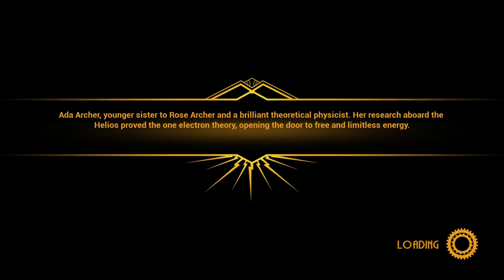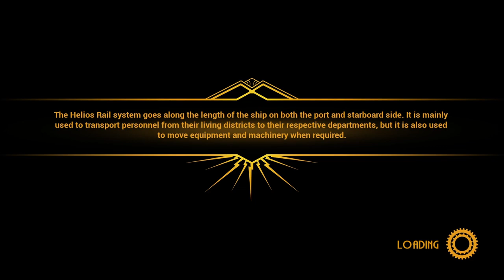Evna Plays Close to the Sun Episode 7